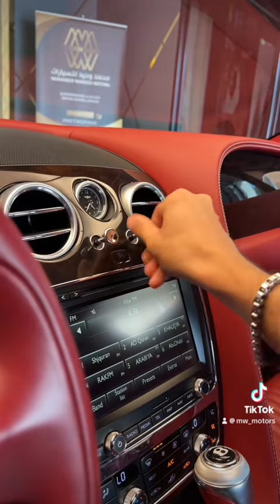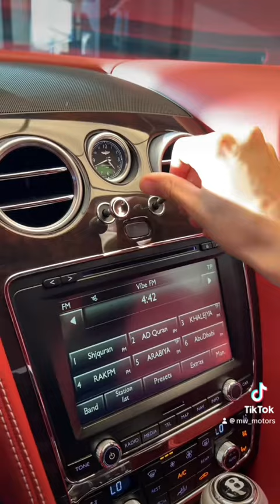بنتلي جي تي الفخامة و الاداء بنفس الوقت 👀💯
شكرا لك على تواصلك مع شركة محمد وحيد للسيارات Mohammad Waheed Motors. يرجى إخبارنا بما يمكننا القيام به لمساعدتك. عزيزي العميل لمتابعة اخر عروض محمد وحيد للسيارات يرجى الاضافة والمتابعة على قناتنا على واتساب أو صفحتنا على الانستقرام 👇🏻 او على سناب شات 👇🏻 او على تيك توك ( TikTok ) : 👇🏻 او على يوتيوب لمشاهدة الفيديوهات التفصيلية لشرح المواصفات : 👇🏻 او على موقعنا الالكتروني 👇🏻